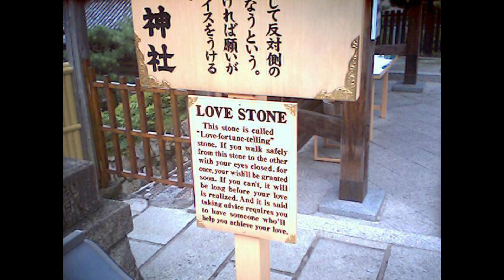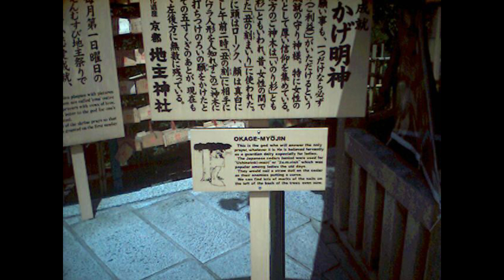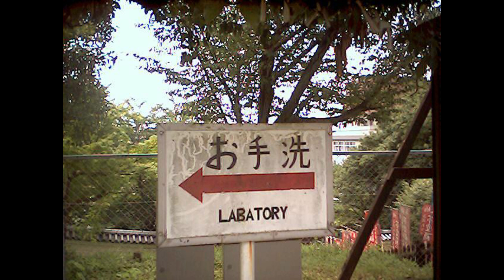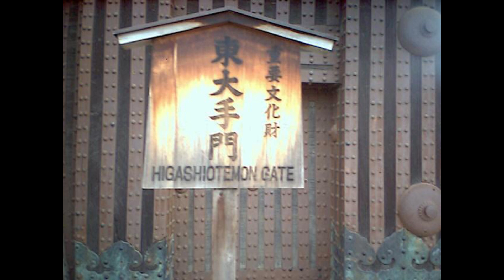Japan2006 : Kyoto, Nara, Takamatsu en Fuji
Tijdens deze reis had ik naast mijn 'hoofd' camera (een pocket camera...) ook nog een kleinere bij, meer een soort webcam van zijn tijd. Die had geen verwisselbare opslag dus hij was al vrij snel vol, maar hij maakte toch wel plaatjes, zij het dan niet van geweldige kwaliteit.
Voornamelijk beelden van Kyoto, maar ook van Nara en eentje van de krater in de top van Mount Fuji. die ik te voet beklom, lam been en al.